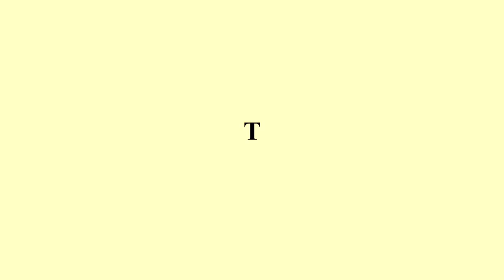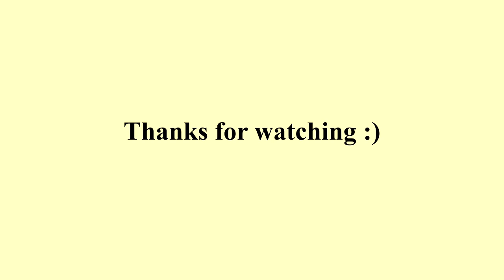advice on study abroad and grad school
Age: 23
Major: Arts Management & Creative Writing
Where I'm From: Washington, D.C.